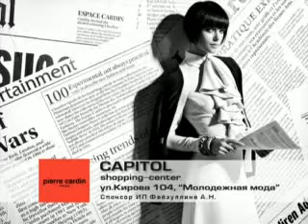30 den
погода 30.01